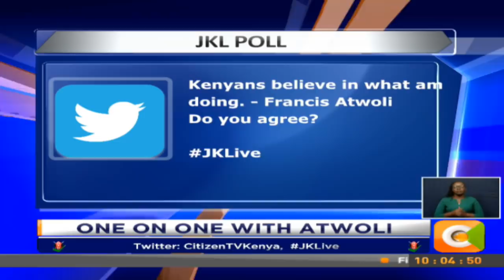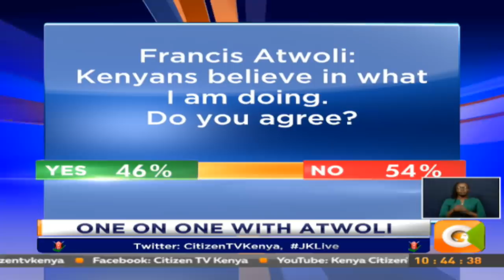One on one with Francis Atwoli [ Part1 ]